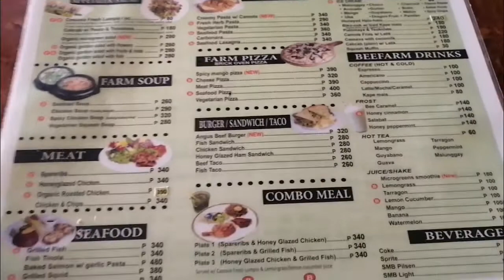MEET UP WITH MY BELOVED COSTUMER...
Sinasamahan ang aking costumer mamili NG tela.